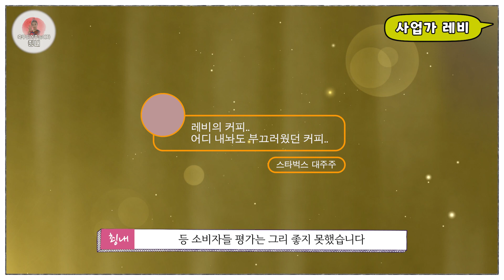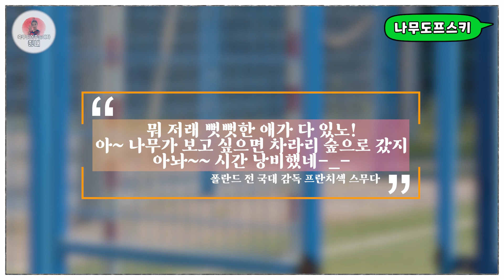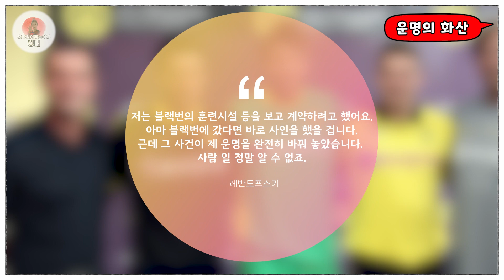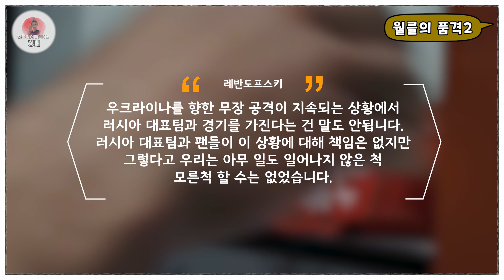현시대 최고의 골잡이, 레반도프스키의 개꿀잼썰 모음.zip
득점 하나는 진짜 기가 막히게 집어 넣어 넣으면서
현시대 최고의 스트라이커들을 논할 때
절대 빠질 수 없는 선수인 레반도프스키
이런 레반도프스키에 대한 개꿀잼 썰들을 준비해봤습니다.